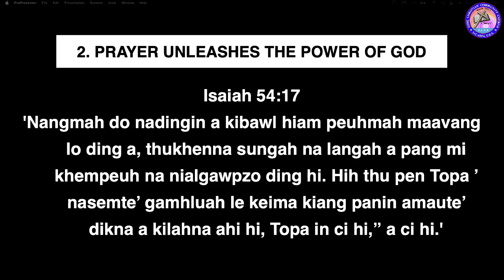Siamah Hau Sunday Sermon: "Prayer/Thungetna" - Oct. 27th 2024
Welcome to ZCCC Sunday Service || October 27th, 2024